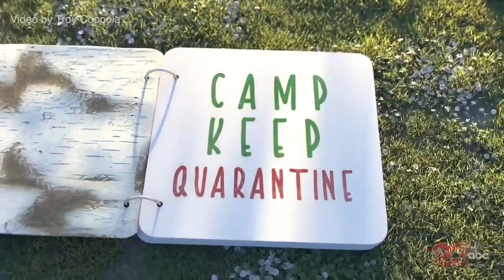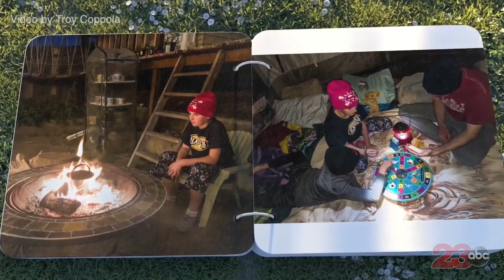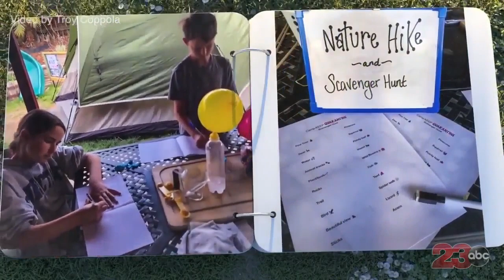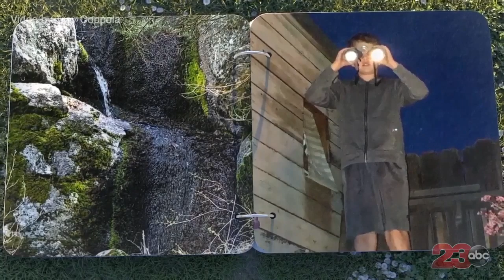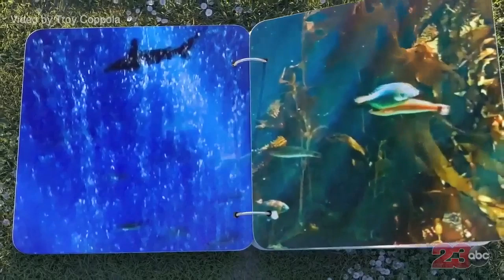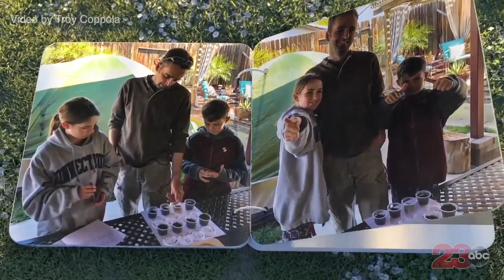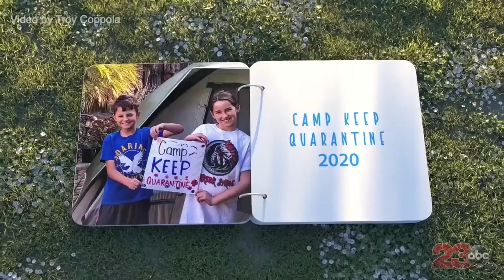Camp Keep quarantine